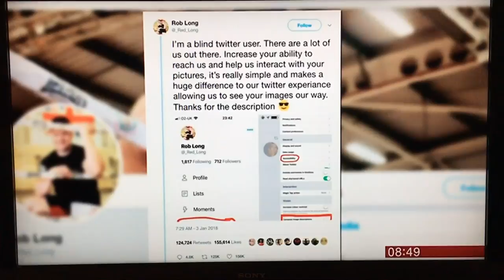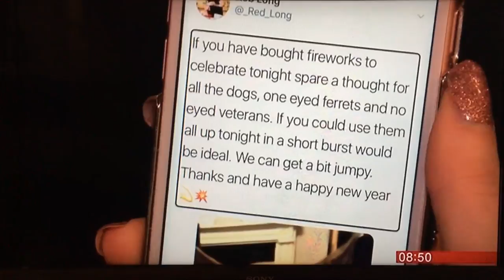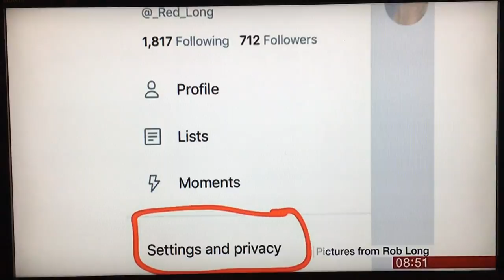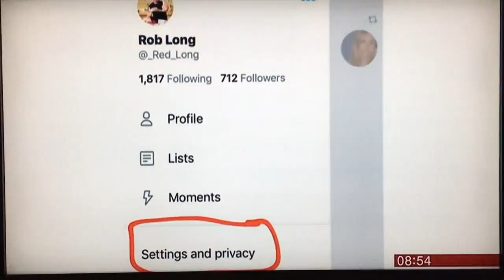Rob Long BBC Breakfast News explaining accessibility for blind Twitter users